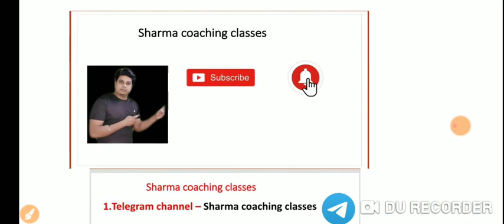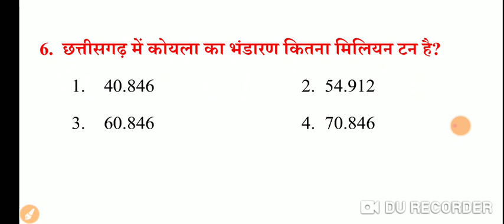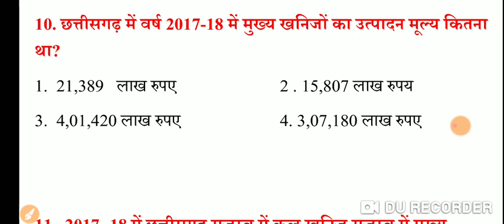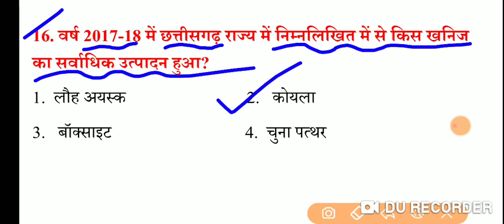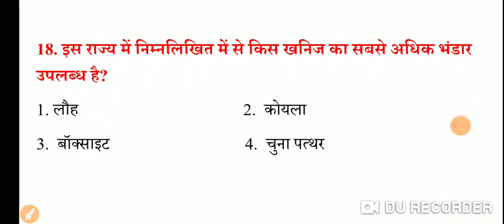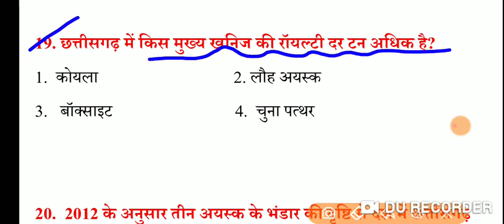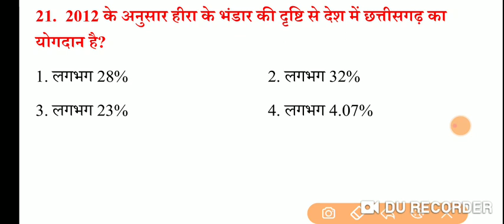CGPSC | Economic survey part 2 || CGPSC pre | CGPSC class | CGPSC live | CGPSC current affairs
Instagram link - I'm on Instagram as @sharmacoachingclasses. Install the app to follow my photos and videos.